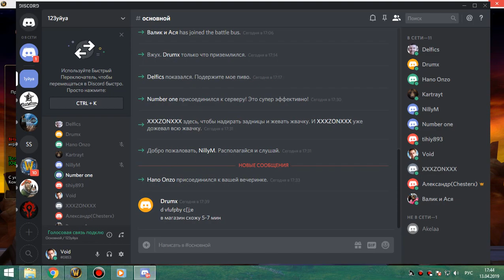69 Долгий сбор, кольцо у каражана